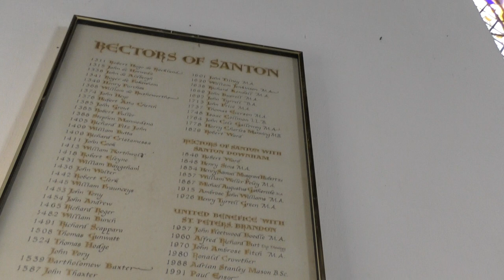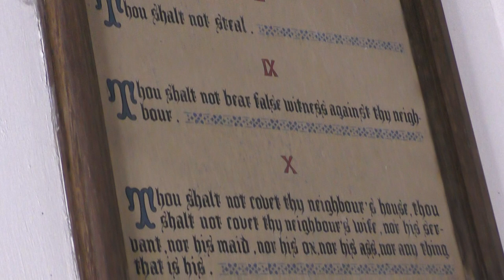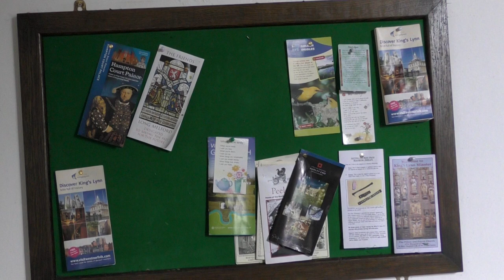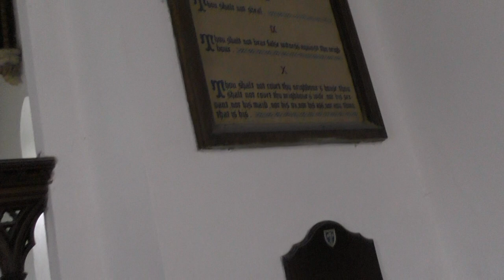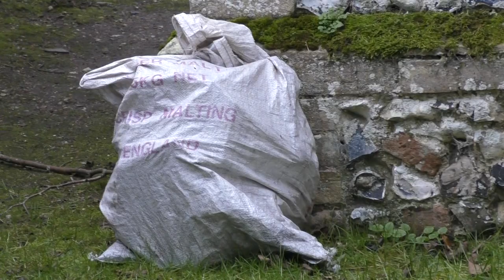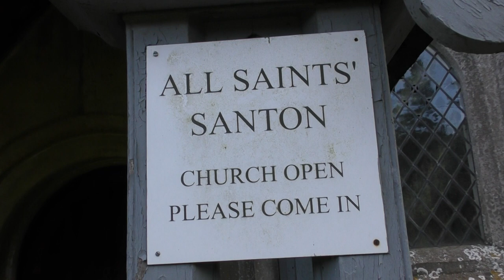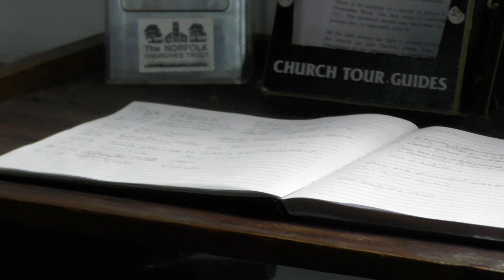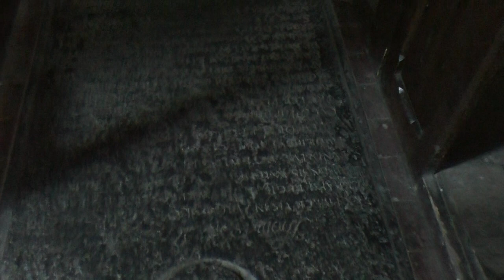A Day time Walk around the church & grounds :)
10.56 Loud voice but unknown words. 16.24. Voice or sound ?
39.43.Faint mail voice...'Git Out' !! 40.13. Faint male voice !!
41.23. Faint male voice. 42.57. Sounds like a loud footstep !! :)
43.07 Strange squeak sound (Not Bats !! )